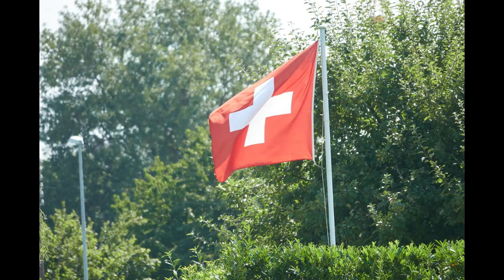Nikon Coolpix P1000 Sample Images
Nikon's new Coolpix P1000 boasts an extraordinary zoom range and a suite of powerful stills and video features in a (relatively) compact body. We loved the original P900 for its sharp lens and effective stabilization, but its unimpressive EVF and lack of Raw capture mode made it less fun to use than it could have been.

The P1000 addresses both issues and greatly expands the zoom range, which now caps out at 3000mm (equivalent). Take a look through this slideshow for a detailed overview of this powerful compact's key features.